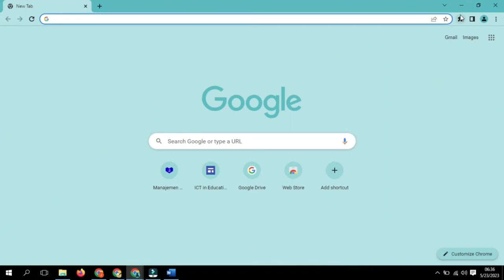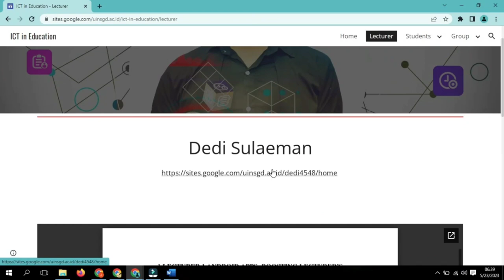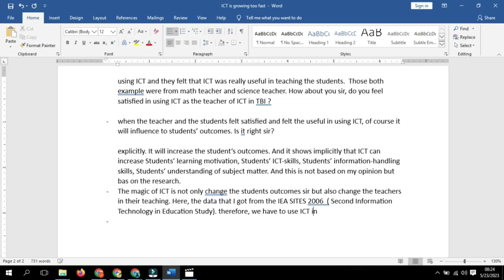SATISFYING PEDAGOGICAL PRACTICES USING ICT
This video is created in collaboration among students and the lecturer in order to documentize the discussion about Satisfying Pedagogical Practises Using ICT.